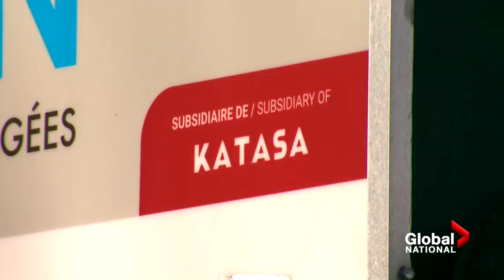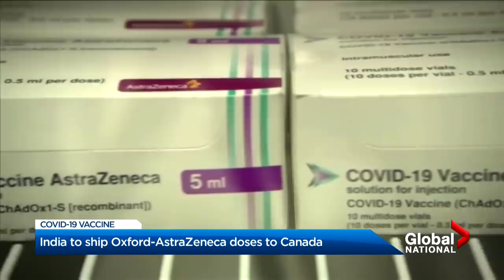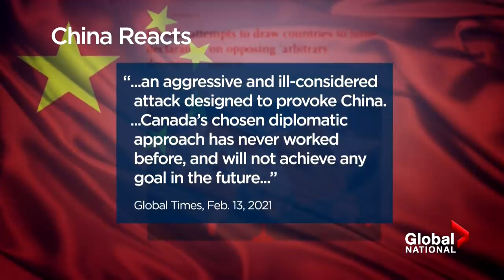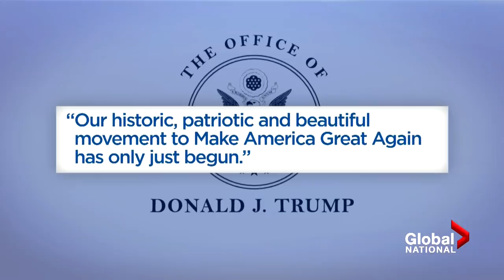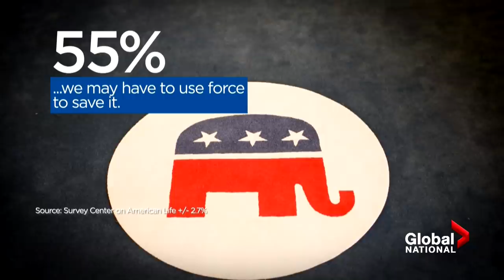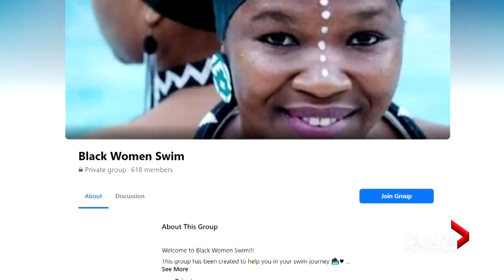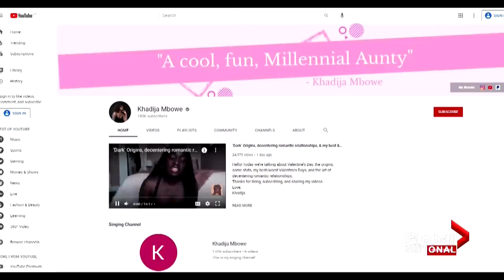Global National: Feb. 15, 2021 | Coroners inquiry into Montreal long-term care deaths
Across the country public health authorities say they’re making progress of getting vaccines into long-term care facilities. In some regions authorities say there is already proof the inoculations are having an impact. For so many families the vaccine rollout is too little too late. According to the National Institute on Aging, more than 14,000 Canadians in long-term care have died of the virus. Of those, more than 7,600 were in Quebec. One of that province’s hardest his facilities was Herron on Montreal’s West Island. Dozens died in horrible conditions and now a coroners inquiry is underway to determine what went so wrong. Mike Armstrong has our top story.

In the U.K. Prime Minister Boris Johnson is applauding the nations unprecedented vaccination rollout. At least 15 million people have had their first COVID-19 shot and now the next phase begins. But Johnson is tempering expectations to help ease Britain out of lockdown. The number of people in hospitals suffering from severe forms of the virus is higher now than in the first wave of the pandemic. Crystal Goomansingh reports.

The federal government has assembled a coalition of allies to denounce state sponsored arrests of foreign nationals for political purposes. This is the strongest stance taken by Ottawa since the detention of two Canadians in China. The initiative is earning praise around the world, but as our chief political correspondent David Akin reports, key countries are holding out.

The impeachment trial of former president Donald Trump maybe over but Trump has signaled that he wants to remain an active force in American politics. As Jackson Proskow reports, with or without Trump, Republicans have to figure out what type of party they want to be.

The military in Myanmar is using a new weapon to crack down on protesters. The junta imposed a law that threatens up to 20 years in prison for anyone convicted of obstructing the armed forces. Armoured vehicles and soldiers are patrolling the streets, but demonstrators remain defiant, fighting for the return of the country’s fragile democracy. Redmond Shannon reports.

The Black Lives Matter protests of last summer, following the death of George Floyd sparked a racial reckoning. The movement forced Canadians to examine the issues and obstacles people of colour face everyday in this country. And for the Black community, Black only spaces on YouTube, Facebook and other social media sites have emerged as forums to address concerns and to heal. The purpose of these spaces isn’t to exclude anyone, but to offer a platform to connect shared experiences. Candace Daniel explains.